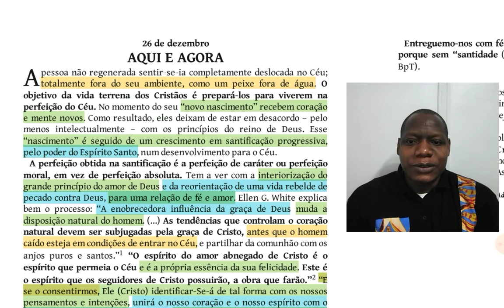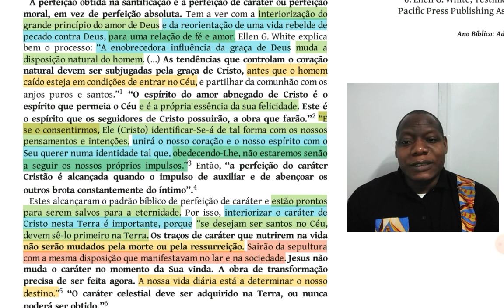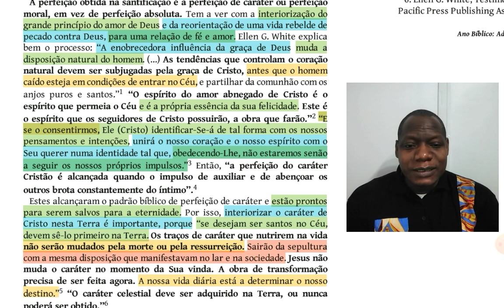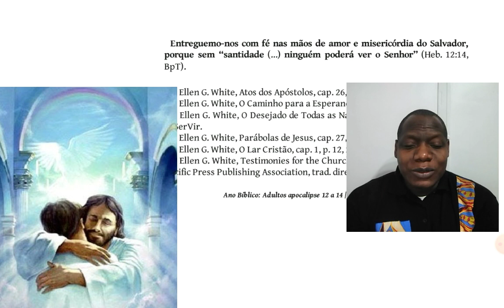AQUI É AGORA - 26/12/22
Levítico 20:7 Portanto, santificai-vos e sede santos, pois eu sou o SENHOR, vosso Deus.